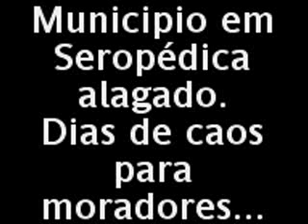Enchente em Seropédica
muitos perderam tudo nesse desastre